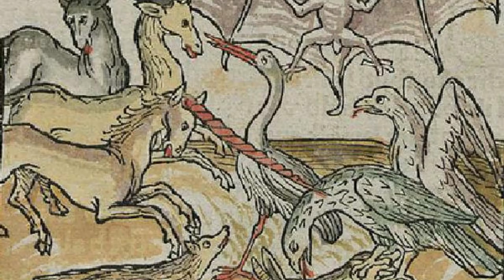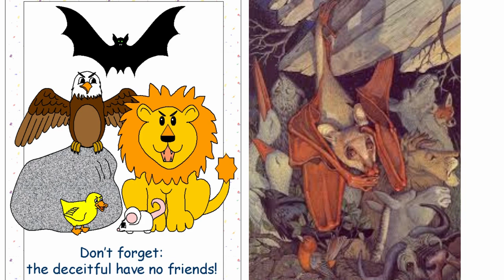Aesop's Fables: Episode 51-59.